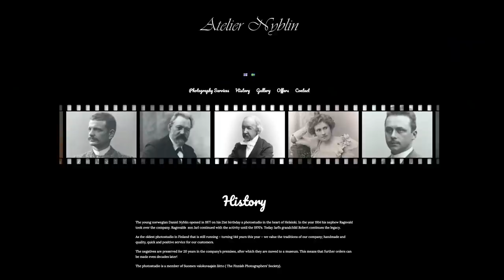Photography Myths - [7 of them BUSTED!]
There are a lot of myths about photography. In this video, I will bust 7 of them.

⏱Timestamps
00:00 Intro
00:06 Myth #1
01:04 Myth #2
02:35 Myth #3
03:36 Myth #4
05:02 Myth #5
06:21 Myth #6
08:42 Myth #7
10:05 Extra Myth

► Want to learn more about photography or use your Olympus camera.